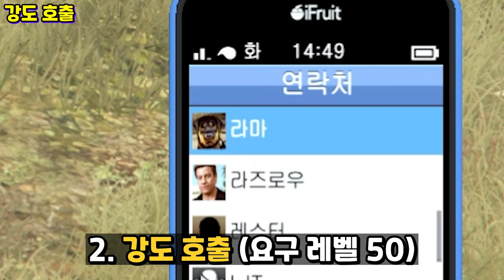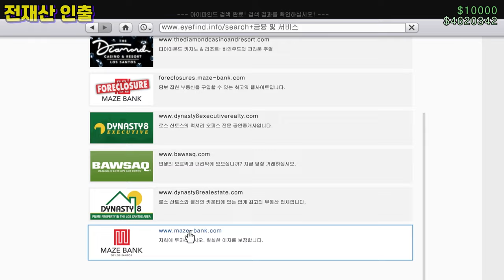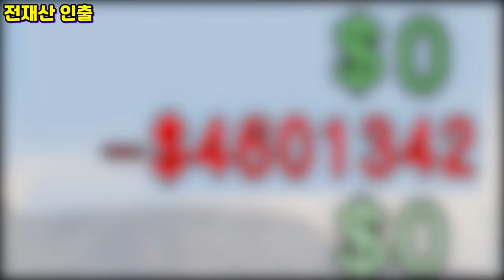GTA5 전재산을 들고 강도에게 당한다면??!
GTA5 강도 리뷰